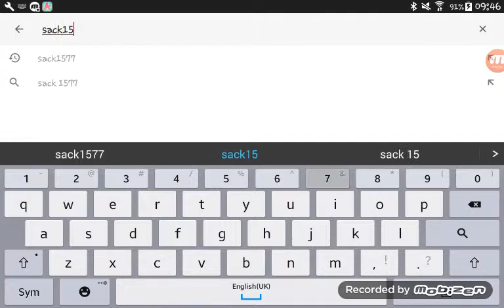A shout out!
To sack thx